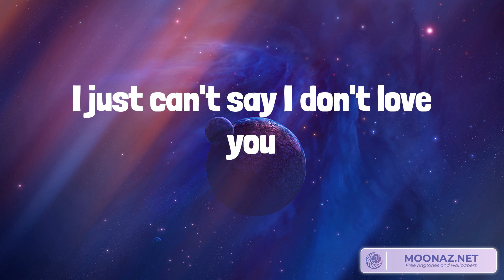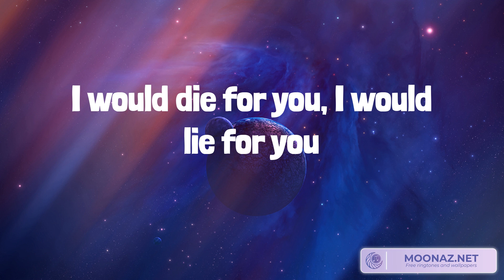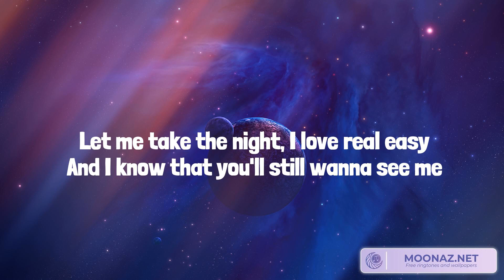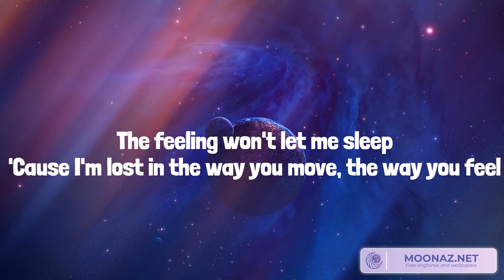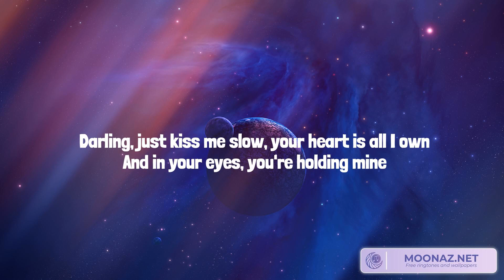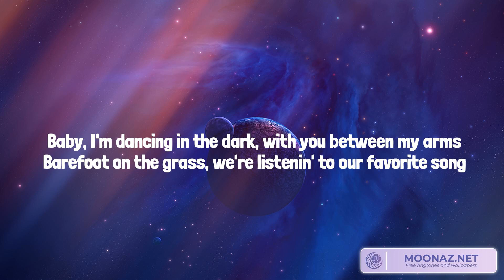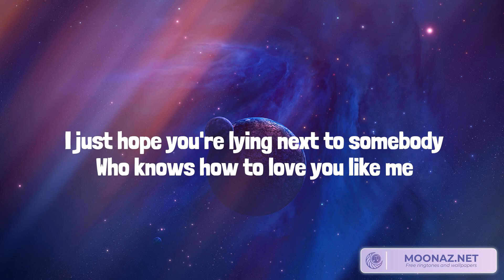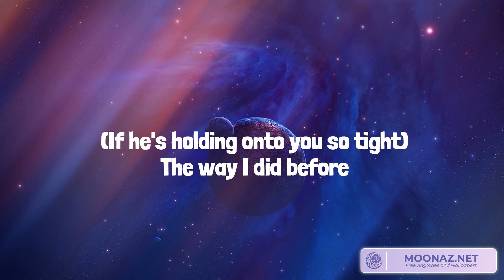The Weeknd, Die For You (Lyrics) | Noly Lyrics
Die For You The Weeknd,One Kiss Calvin Harris, Dua Lipa,Perfect Ed Sheeran